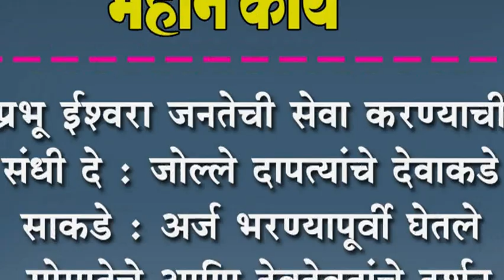प्रभू ईश्वरा जनतेची सेवा करण्याची संधी दे : जोल्ले दापत्यांचे देवाकडे साकडे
प्रभू ईश्वरा जनतेची सेवा करण्याची संधी दे : जोल्ले दापत्यांचे देवाकडे साकडे : अर्ज भरण्यापूर्वी घेतले गोमातेचे आणि देवदेवतांचे दर्शन